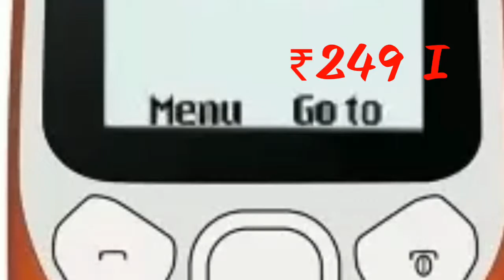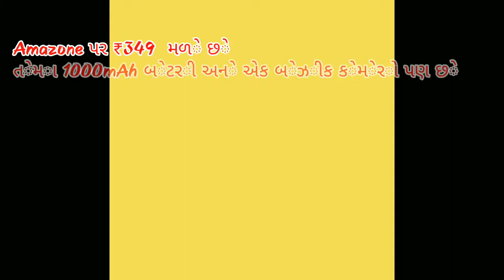ભારતમાં લોન્ચ થયો સૌથી સસ્તો ફોન, કિંમત મૂવી ટિકિટ કરતાં પણ સસ્તી.